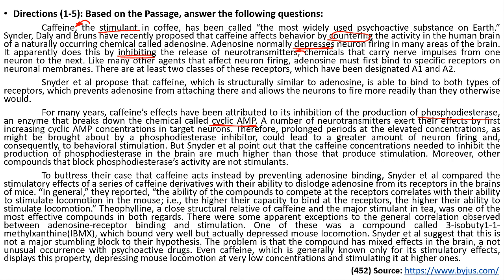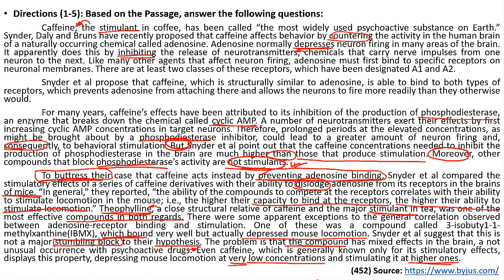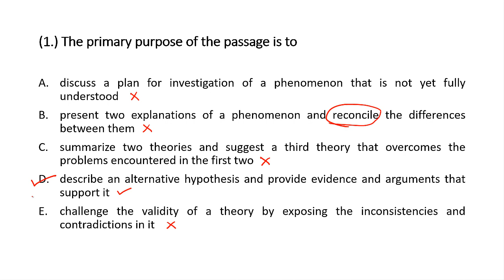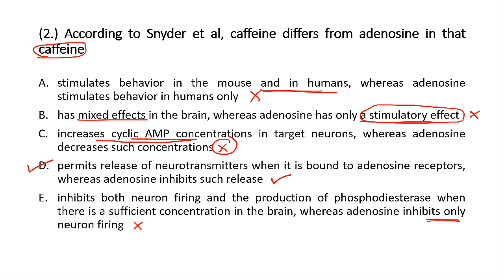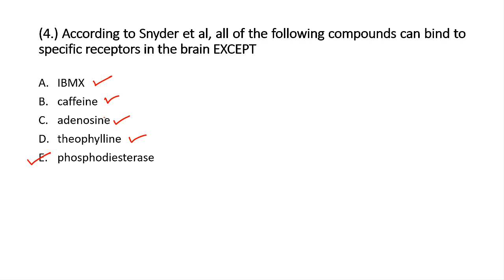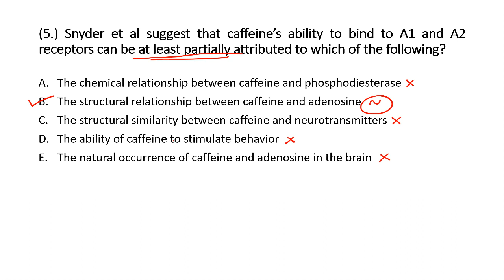हिंदी | English | Reading Comprehension | Lecture 3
Reading Comprehension - We solve a passage and understand how to apply the Tricks and Methods seen in the first session in this session. The passage is taken from the Byjus website as a practice set for CAT 2019.